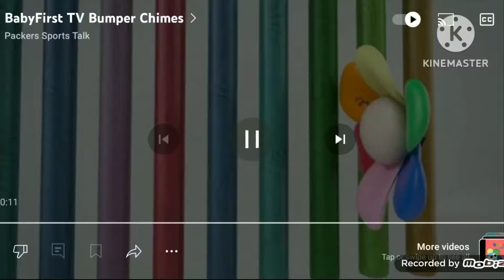BabyFirst Bumper Chimes